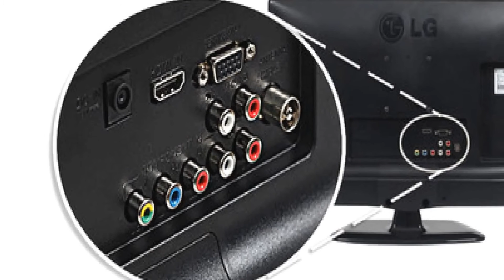LG 60 Inch LED TV